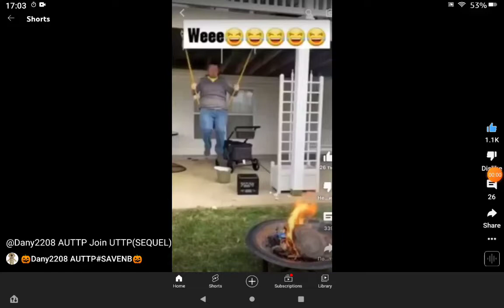share this post you say weeeeeee